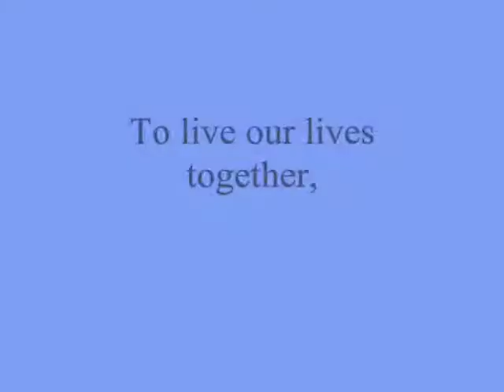To live our lives together,